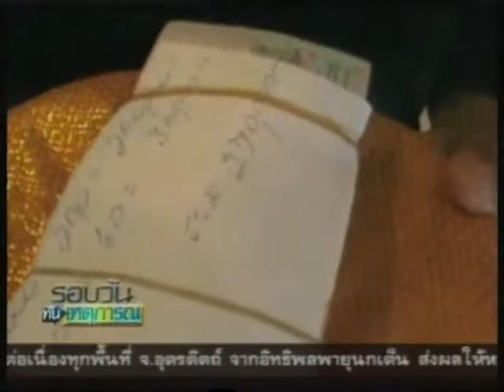010854 17 00น ชาวนบพิตำร่วมบริจาคเงิน ช่วย 4 ทหาร ฮ ตก